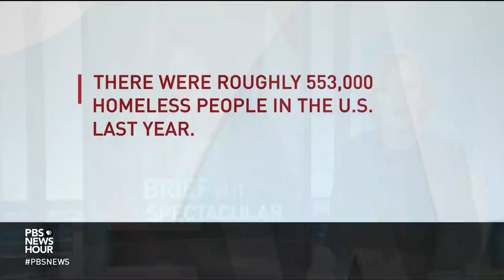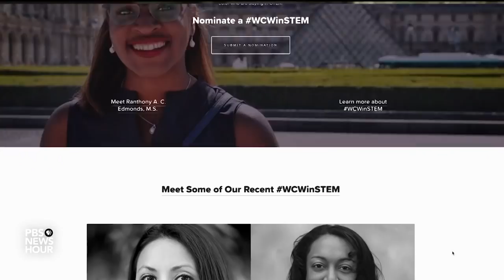Dr. Jedidah Isler on bringing more women of color into STEM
Dr. Jedidah Isler has an unusual job: she studies supermassive black holes in space (they're called blazars). She’s also one of the few black women in astrophysics and is trying to change that. Dr. Isler, Assistant Professor of Physics and Astronomy at Dartmouth College, shares her brief but spectacular take on why inclusivity is so important in science, technology, engineering and math.